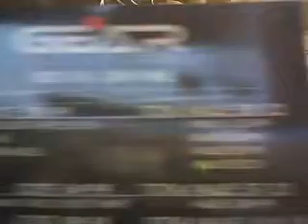Gear Pack 18 Its a bust !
For me it's a bust, I personally cannot see the net worth of this months Pack. as I said i would give them one more kick at the cat as they say . if I receive another flop I'll be cancelling my subscription.I have looked at some internet purchases I have made from ebay amazon etc and while I am not sure as to my profit margin I THINK I could put one together  that would be a better deal for the purchaser. But it's all subjective in the end .